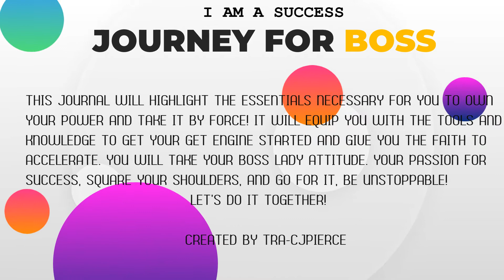Book Promo Video ! Portfolio